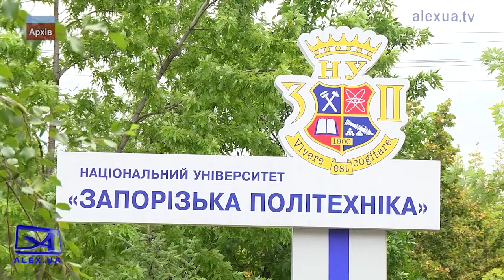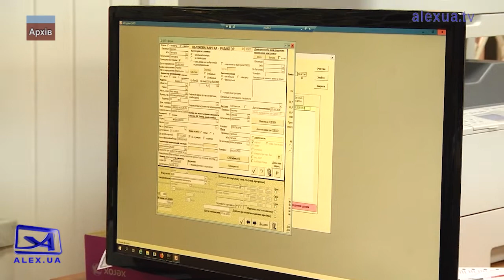Запорізька політехніка запрошує абітурієнтів